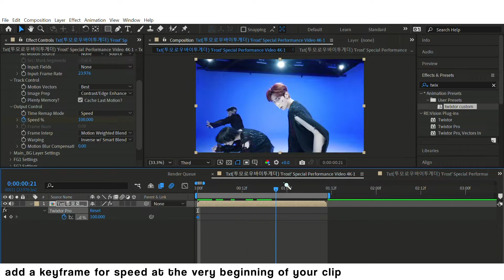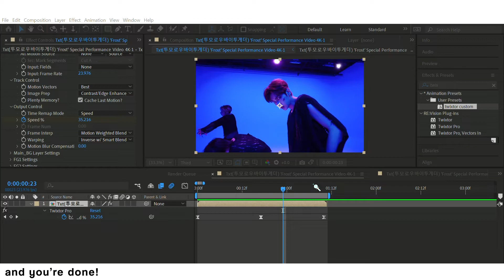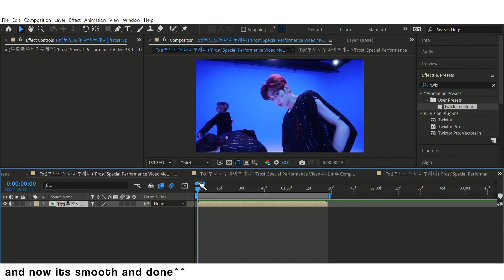Smooth Twixtor | After Effects Tutorial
sorry i don't post here as much-- comment some requests you might have for tutorials; thank u^^